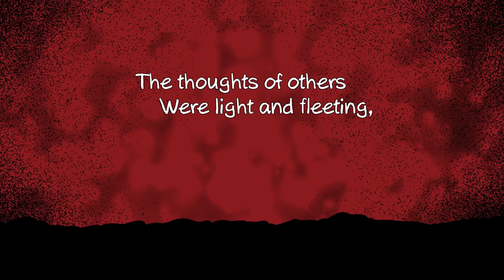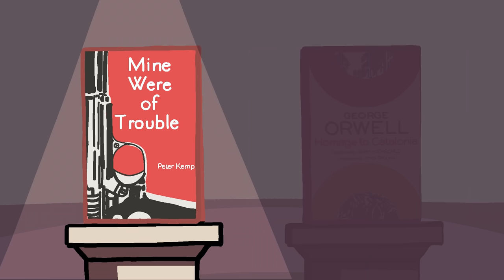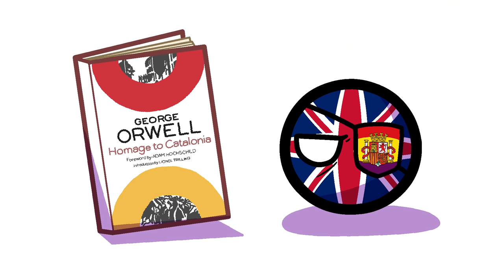Homage to Catalonia vs. Mine Were of Trouble | Spanish Civil War | Polandball/Countryball Literature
📢Who were the foreign volunteers who fought in the Spanish Civil War? How did two men from the same country end up on opposite sides of that civil war? And what's it like to get shot through the throat? Help us make more videos like this one on: 👀

📚Main sources:
🔴Homage to Catalonia
⚪Mine Were of Trouble

Crypto: 💸
🟠BTC: bc1qj2szqj0h0rj2zz5x0zdhr8fzrh85zmatwxht26
🔵ETH: 0x0344A4aF3eCe5F8E5C0f65FC4c7eB667bf31cD60

💬Learn about Homage to Catalonia, Mine Were of Trouble, George Orwell, Peter Kemp, literature, and the humanities at large with CallMeEzekiel in this fun and informative video presented in the Polandball/Countryball style.

- Metal Gear Rising: Revengeance OST
- Hades OST
- Mariposa - Cellophane Sam
- Hearts of Iron IV OST